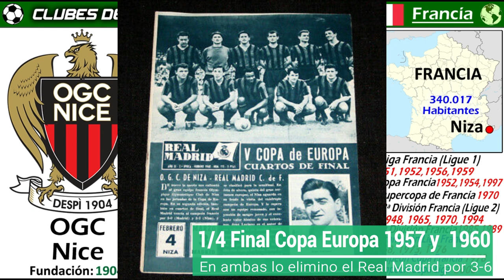OGC NICE (NIZA) - Las Águilas de la Costa Azul - Tetracampeón de la Liga Francesa - Clubes del Mundo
Nota aclaratoria  y rectificación de la Ficha grafica del OGC Niza, gracias al aviso que me dio Tomas Juro Gutierrez, miembro participativo de nuestra comunidad.
Los Titulos de la 3ª División de 1985 y 1989, en realidad no corresponden al primer equipo del Niza, sino más bien al equipo reserva.

Aqui teneis en  el Blog de Clubes del Mundo, la Ficha grafica rectificada:

El OGC Niza, es una de las potencias futbolisticas del Sur de Francia. Tiene su sede en las orillas de la Costa Azul, y tiene una tensa rivalidad con el AS Monaco, que esta solo a unos pocos kilometros de distancia.

La epoca de Oro del Niza fue la decada de 1950, donde consiguio los 4 campeonatos de la Liga Francesa que actualmente tiene. En el Niza jugaron leyendas tan ilustres, como Ricardo Zamora, o Just Fontaine.